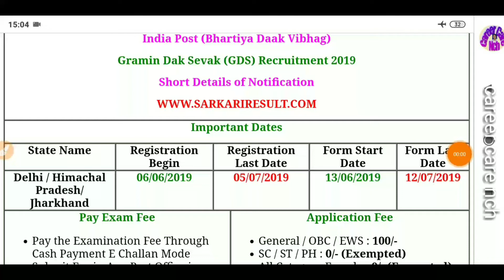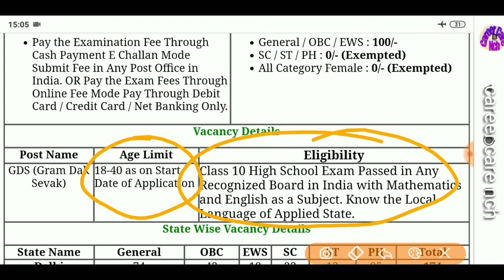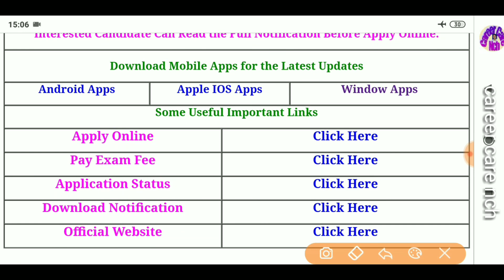Gramin Dak Sevak - GDS Recruitment online Form 2019 / All India Apply male Female GDS Post/ by ccnch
Official website GDS

Download notification pdf file